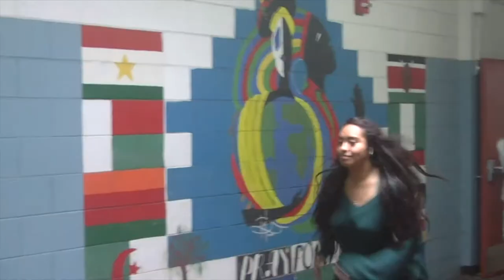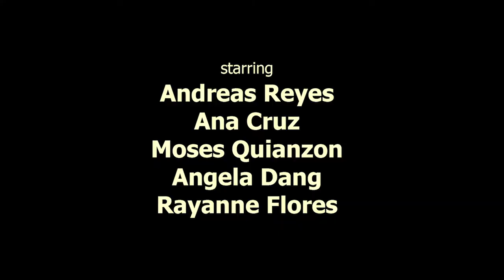The Bully Pursuit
A film created by students in the Period 3 Fall 2019 Digital Video Arts 1 class.

1. The Bully Pursuit is about a boy who witnessed his friend being bullied during lunch. The boy chases after the bully because of his anger, and the chase continues until the bully gets caught.
    2. Tagline: Don’t be a Bystander.
    3. Credits:
Actors and Actresses: Moses Quianzon, Ana Cruz, Andreas Reyes, Angela Dang, and Rayanne Flores
Videographers: Rayanne Flores and Lucas Dino
Director: Angela Dang
Editors: Moses Quianzon, Ana Cruz, Andreas Reyes, Angela Dang, Rayanne Flores, and Lucas Dino
Final Edit by: Moses Quianzon
Final Score by: Ana Cruz
    4. Our assignment was to create a short film centered around a chase. It was time consuming, yet fun being able to shoot with real cameras and editing software.